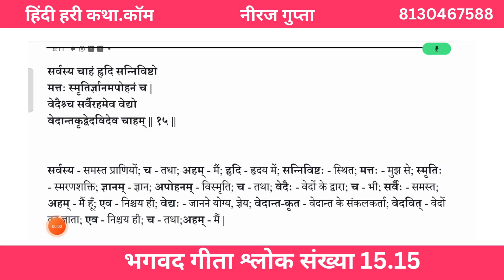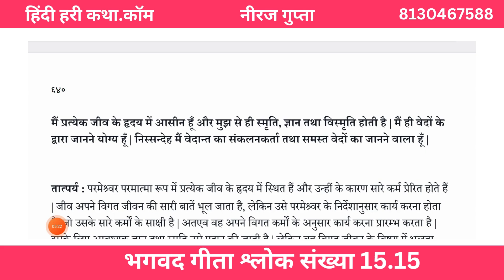भगवद गीता श्लोक संख्या 15.15 | Hindi Hari Katha. Com | Neeraj Gupta | Bhagavad Gita in Hindi